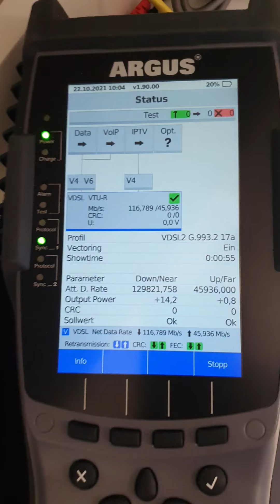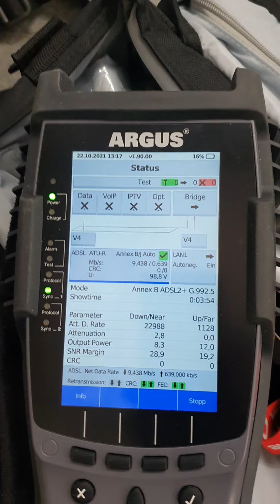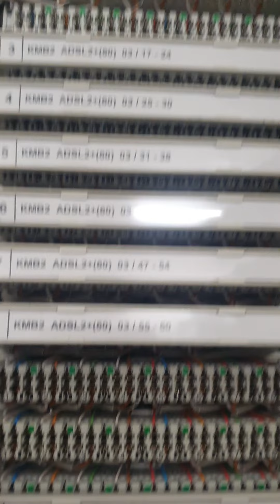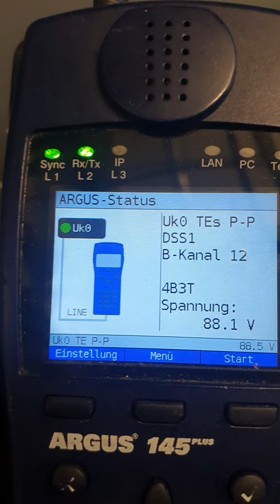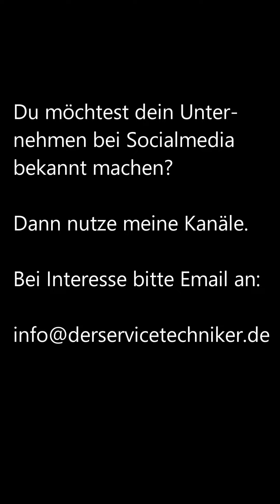DER SERVICETECHNIKER: Story No. 344 - Kurz vor dem Eskalieren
An dem Morgen gehts in Richtung Biberach über zahlreiche Baustellen. Beim ersten Kunden, einem Kindergarten muss ich erstmal aus einer Vielzahl von TAE-Dosen die Richtige zu finden. Danach gehts nach Stuttgart. Dort muss ich erstmal in einen ÜVT. Da drin habe ich überhaupt keinen Handyempfang und nicht mal eine Steckdose. Dann gehts noch in den Raum Tuttlingen zur letzten Störung über die A81. In der Gegenrichtung gibt es einen Riesenstau.